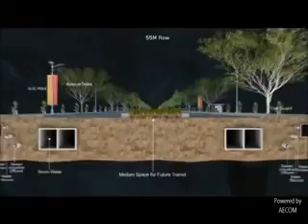Dholera sir video 3min 7